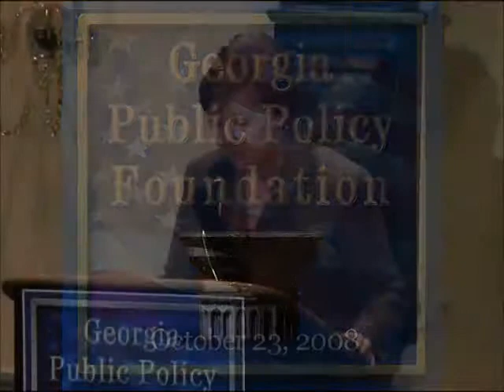October 2008: Georgia Speaker Glenn Richardson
Georgia House Speaker Glenn Richardson predicted year-to-year state revenue could decline by as much as $1.5 billion when he spoke to the Georgia Public Policy Foundation on October 23, 2008, as the state struggled to react to the major economic contraction.  Richardson served as House Speaker until he resigned from the General Assembly in January 2010.